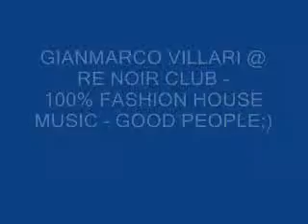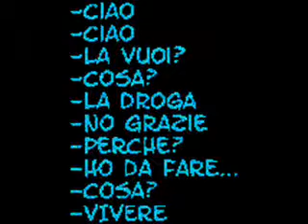RE NOIR HOUSE MUSIC SHOW - GIANMARCO VILLARI DJ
NEJIB BEN AMER E ALBERTO MUSUMECI ON THE VOICE/ PEPPE BIONDI MANAGEMENT/ WE LOVE LIBERTAS/